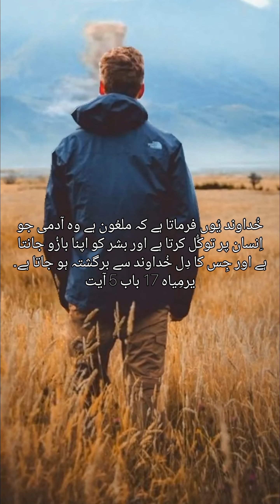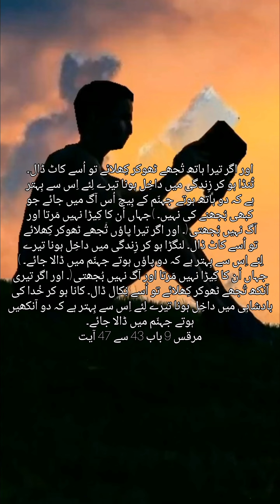How To Be Free From Porn | فحش سے آزاد کیسے رہیں | Urdu-Sermon Short Video.